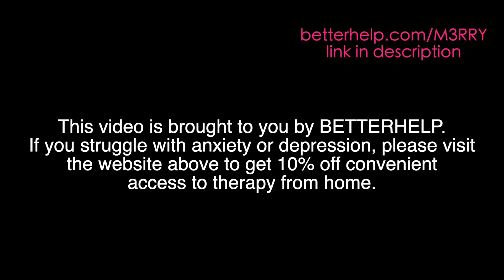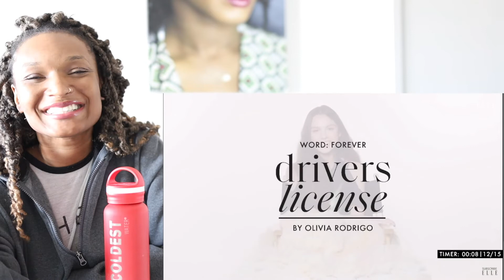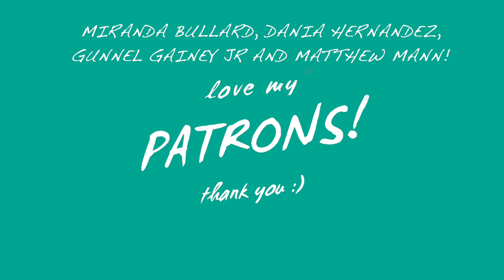olivia rodrigo song association REACTION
M3RRY Reacts to olivia rodrigo song association

👀WATCH yesterday's reaction:
Xoxox
M